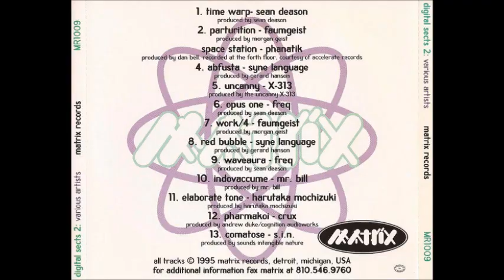Syne Language Red Bubble